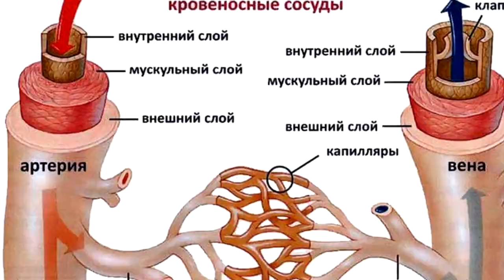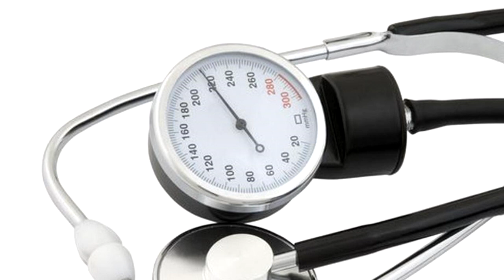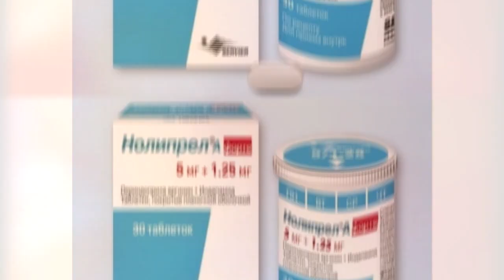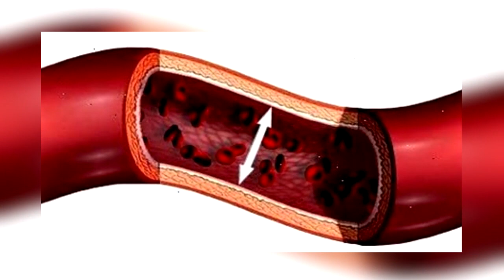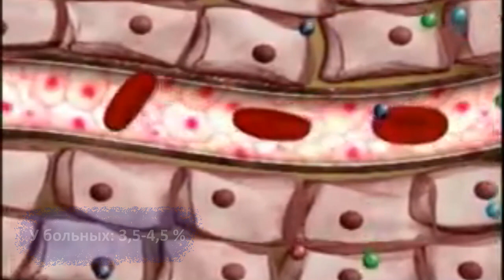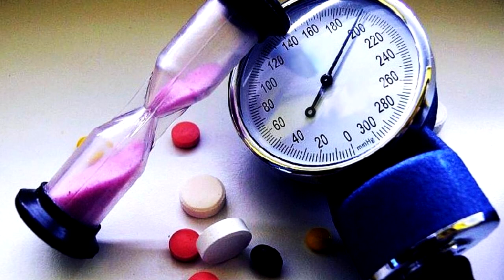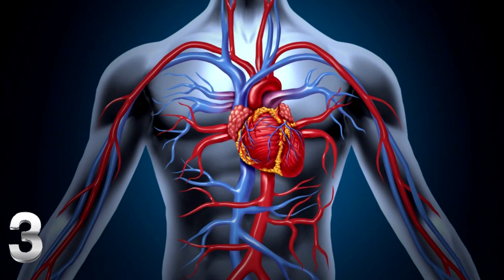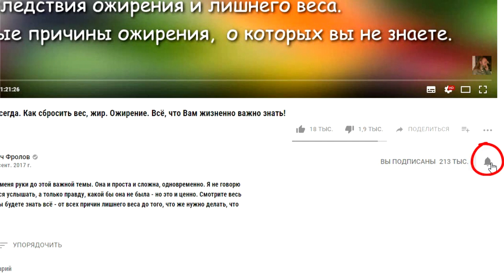ГИПЕРТОНИЯ кратко. Лечение быстро и безопасно!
В этом видео Вы найдёте всё, что нужно знать любому человеку о Гипертонии и о лечении артериальной Гипертензии (А.Г.) ! И не путайте причину со следствием - разберитесь один раз и на всю жизнь - смотрите это видео полностью. Тут важно каждое слово - пересмотрите 2-3 раза и выпишете всю логику процесса. Нажмите ЕЩЁ и смотрите важные видео о которых я говорил -

00:30 Гипертония - это не болезнь, а причина А.Г.
03:37 Какие опасности подстерегают гипертоников?
04:41 В чём опасность снижения давления таблетками?
06:26 Нормы артериального давления. Критерии и нормы.
08:06 Ошибки кардиологов в лечении АГ. Чем лечили раньше?
10:05 От чего зависит повышенное артериальное давление?
12:53 У вас есть два пути лечения артериальной гипертензии!
14:13 Как снять текущее артериальное давление по ак. Лангу?
14:46 15 составляющих безопасного лечения гипертонии.

ТРИ уникальных продукта дающих организму всё (купить их):
1.